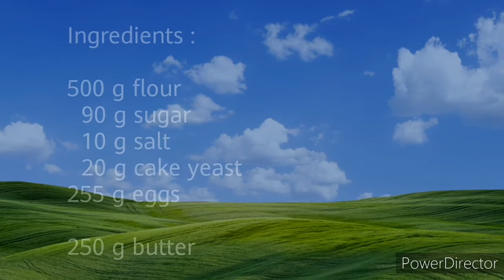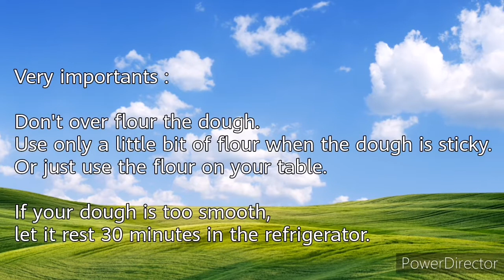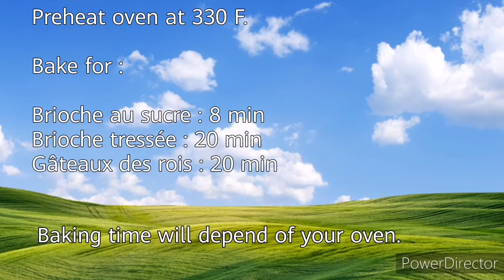Pastry Chef Kevin Gondre, with Auberge du Pere Bise for Essential Europe Travel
Brioche